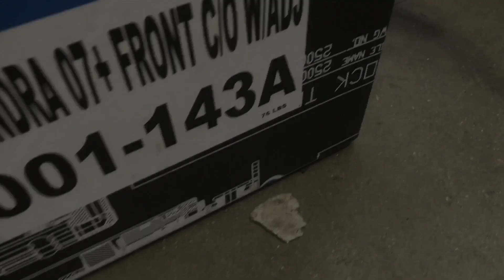2018 Toyota Tundra Platinum Kings Suspension 35” BFG And More!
Loving these from stock to not one-day builds. Here’s a brand new Tundra that came straight from the dealer.
•Kings 2.5 RR w/adjusters front & rear
•88 Rotors Add-A-Leaf
•Camburg Kinetik UCA
•Wheels provided by customer
•BFGoodrich KO2’s 35x12.50R18
•Body Mount Chop
•TRD Sway Bars
•TRD Dual Exit Exhaust

88ROTORS OFFROAD
Check us out on Instagram @88rotorsoffroad & @88rotors

We are located in South El Monte, CA which is about 20 minutes east of downtown Los Angeles. Thank you for the loyal support from across the globe!

Need work done to your Jeep or truck? Need the best prices on parts? We are located in South El Monte, CA. Give us a call or email.

TEXT 7430 TO 48078 TO APPLY FOR FINANCING WITH US TODAY!